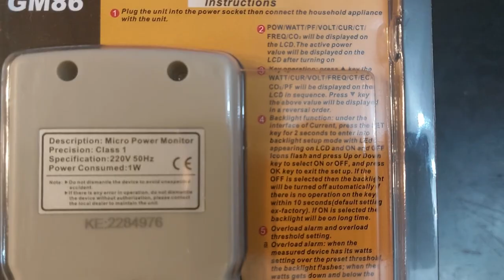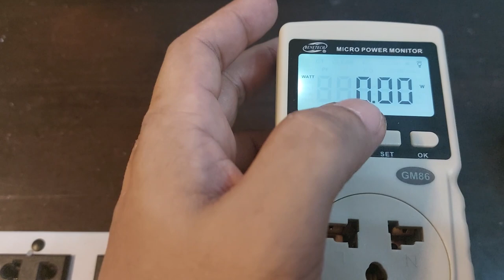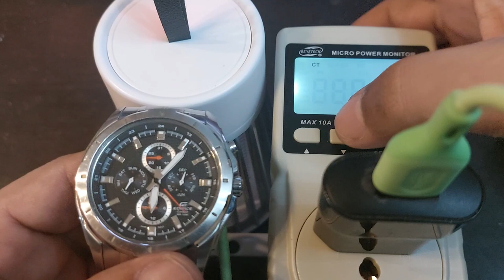Benetech Watt Meter User Guide